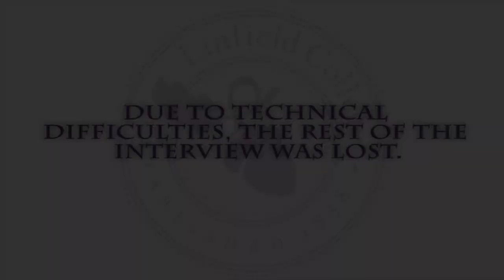Oral History Interview with Leah Jorgensen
This interview is with Leah Jorgensen, owner and winemaker of Leah Jorgensen Cellars. Leah starts the interview by talking about how she got into the wine industry on the east coast and what drew her to Oregon. She then goes on to talk about working at Erath Winery and the challenges of starting her own label. She ends the interview with a captivating discussion on being a woman in the industry. This interview had some technical difficulties so the last five minutes were lost.

This interview was conducted by Rich Schmidt at Corkscrew Wine Bar in Portland on August 23, 2017.